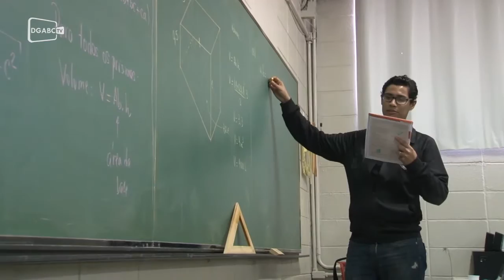Duas escolas da região aparecem em ranking do Enem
Colégio Villare, de São Caetano, e Liceu Jardim, em Santo André, repetem índices satisfatórios.